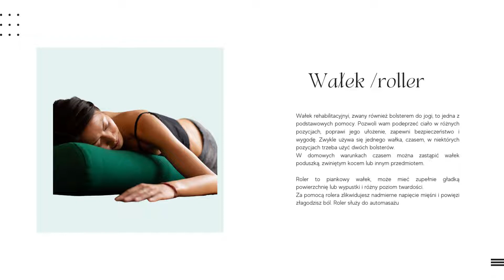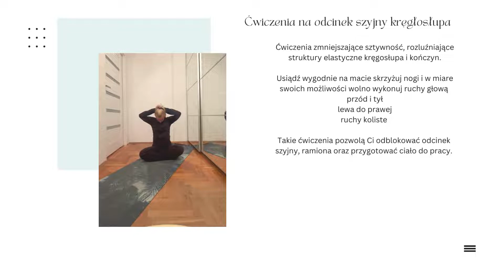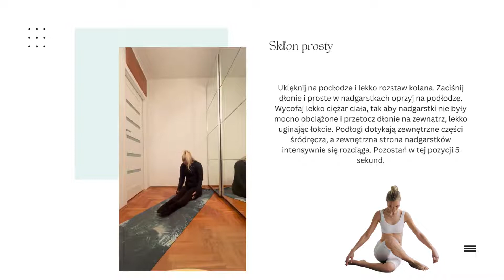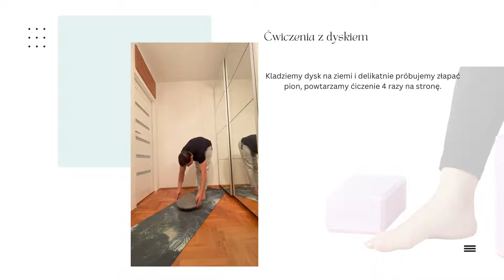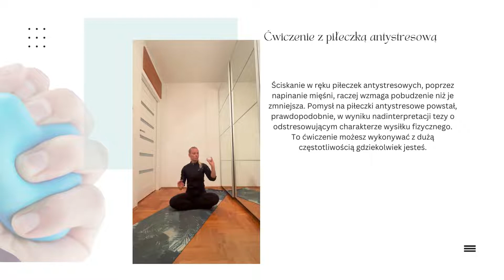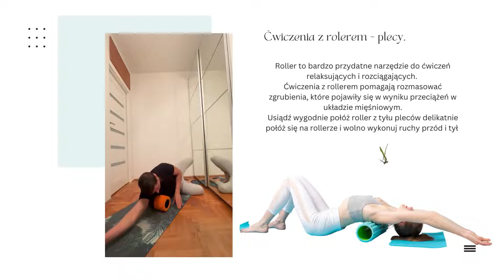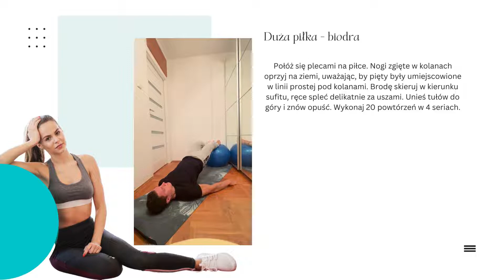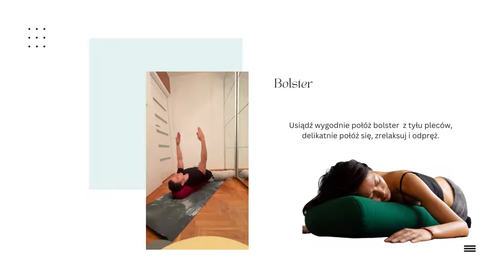Zestaw ćwiczeń opracowanych przez fizjoterapeutkę Angelikę Wiensak.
Propozycja ćwiczeń dla osób zmagających się z problemami stawów i kości. Zestawy ćwiczeń obejmują aktywność z wykorzystaniem akcesoriów treningowych.
W prezentacji zawarty jest przybornik w którym opisane są poszczególne akcesoria oraz ich działanie podczas wykonywania ćwiczeń.

Film powstał w ramach projektu Nie Łam Się! finansowanego przez Europejski Korpus Solidarności.